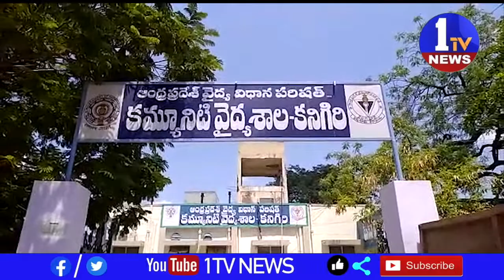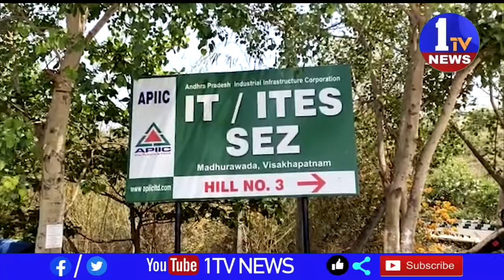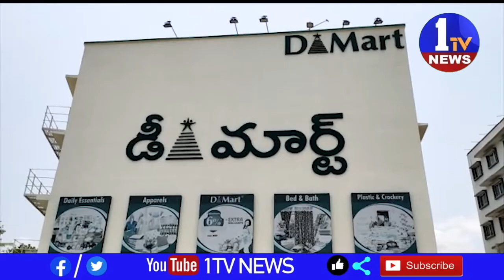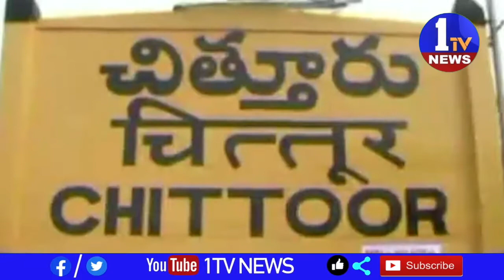// 1TV NEWS // Bullten 06-05-2021 10am